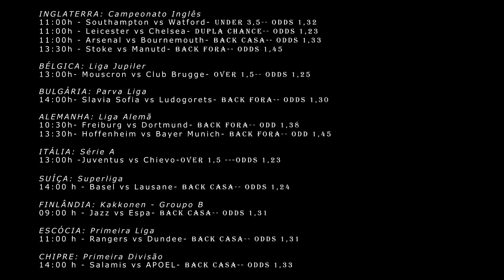TIPS 09/09/2017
Analises esportivas do dia 09/09/2017
Multipla com odds superiores a 2,00
Análises do dia 08/09
9 greens + MULTIPLA COM ODD DE 2,48
3 reds